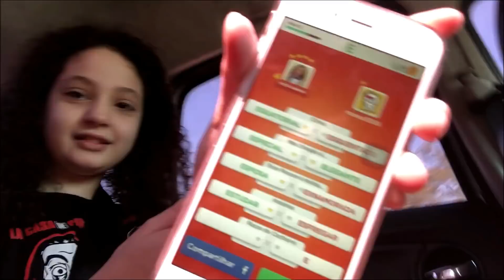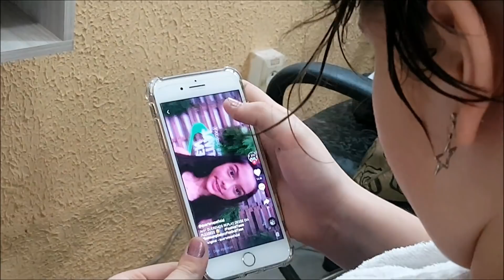EU ALISEI MEU CABELO E CORTEI !!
EU ALISEI MEU CABELO E CORTEI - Manuzinha Star